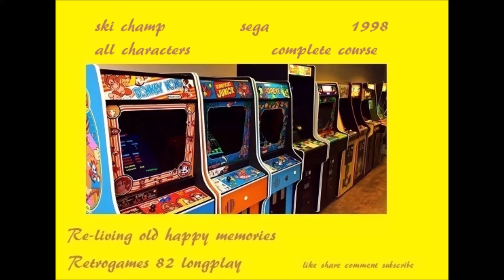SKI CHAMP SEGA - 1998 arcade retrogame longplay . all charachters , all courses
SKI CHAMP 2 SEGA - 1998 arcade retrogame longplay . all charachters , all courses
partita al videogioco ski champ della sega del 1998 . tutti i tracciati e tutti i personaggi